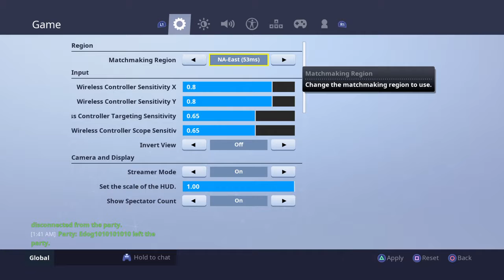Playing a game with EDog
Sub Edog_ 12